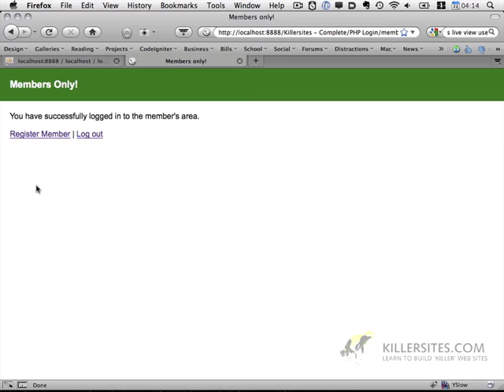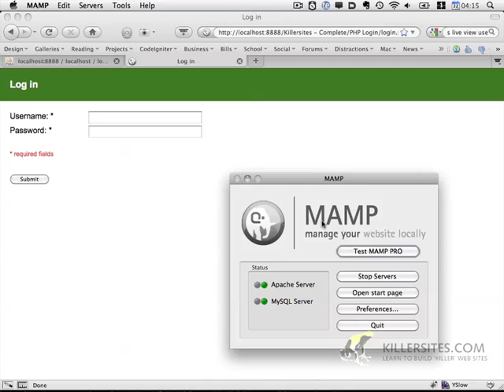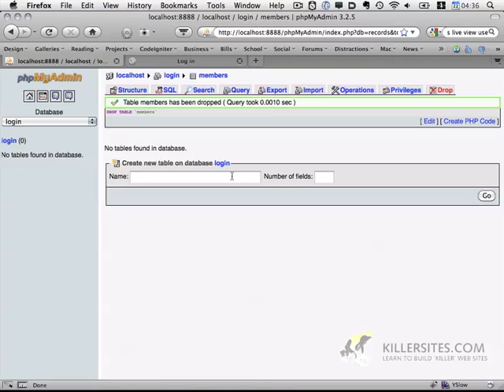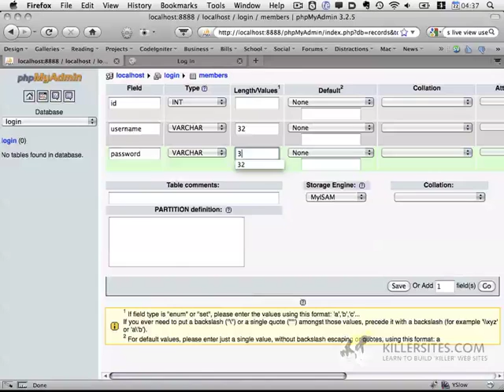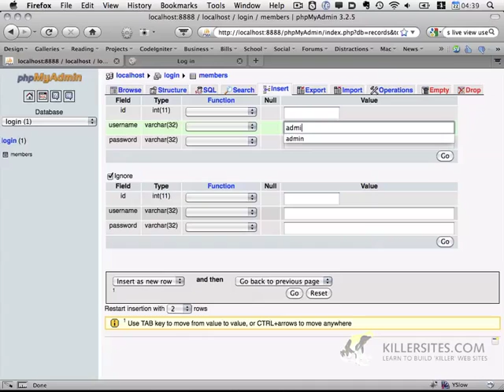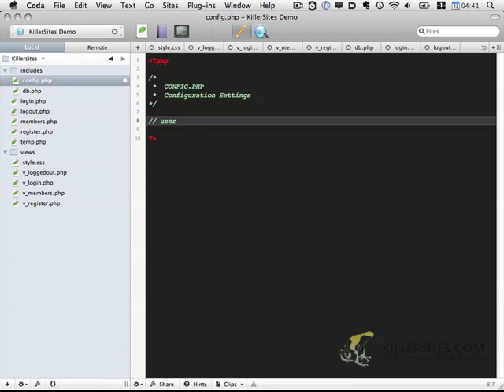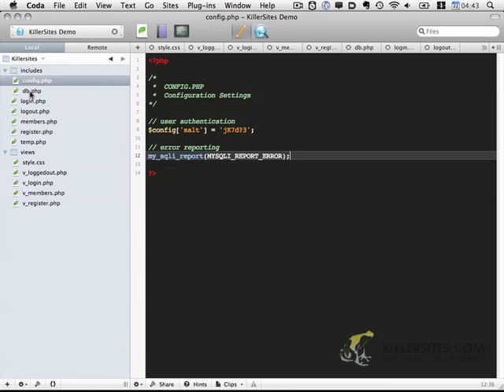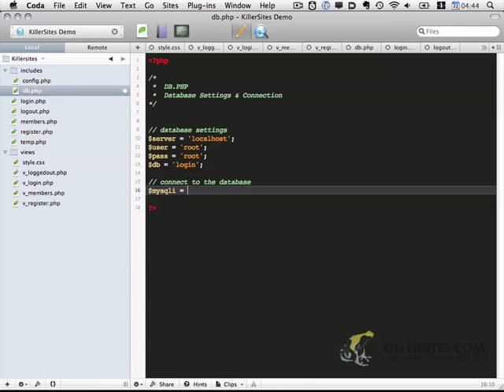PHP Login - Part 1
This is the first video tutorial in an 18 part series from our PHP Login course found in the Killersites Video Library. In this video, we start to take a look at building a PHP based login system, using MySQLi and we discuss the MVC(model, view, controller) pattern, as well as PHP sessions.